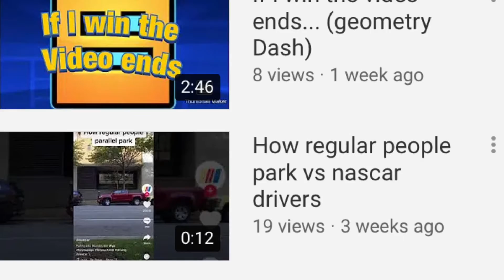Shoutout for a YouTube friend